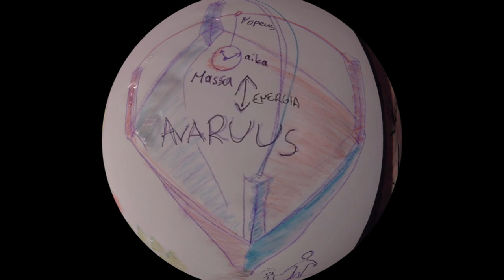Entropia 17022023 Holopainen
Voice and pictures made by me.